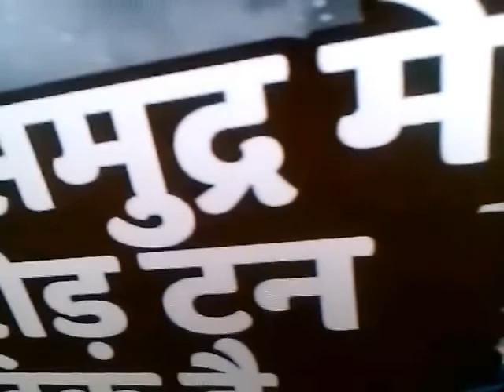Plastic river in DELHI.